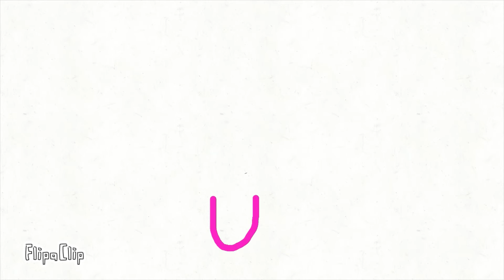thassdffgg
I wanted to post this older animation of mine, but it's kind of boring so I added dramatic music. Again, this is what I first called the video when I made it.